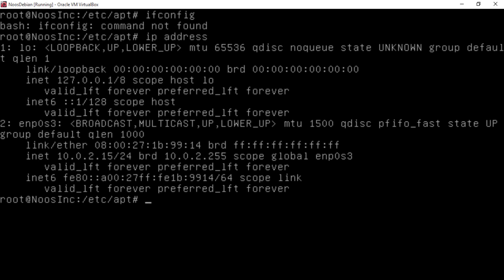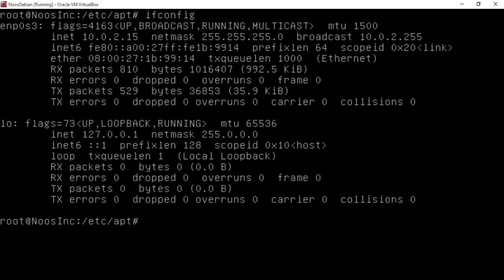Resolve Ifconfig Not Found in Debian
Tutorial how to resolve ifconfig command not found in debian linux.